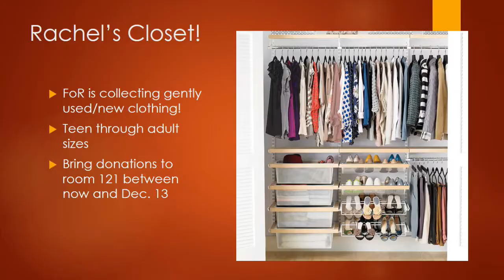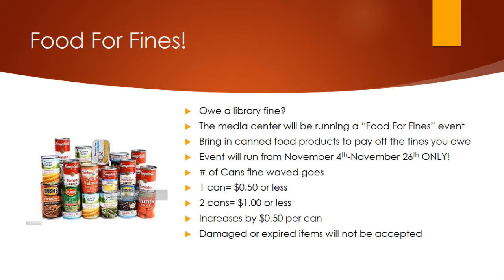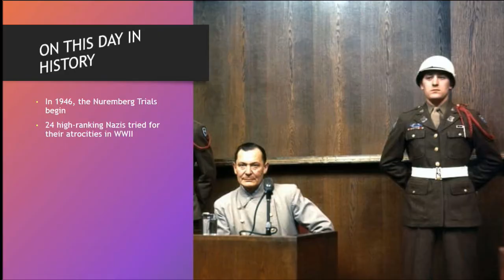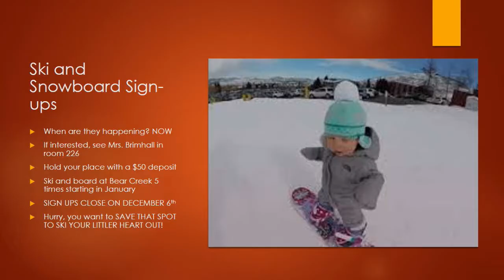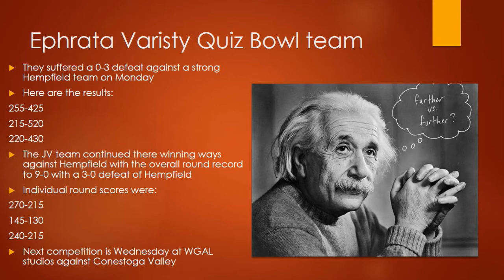2019 11 20